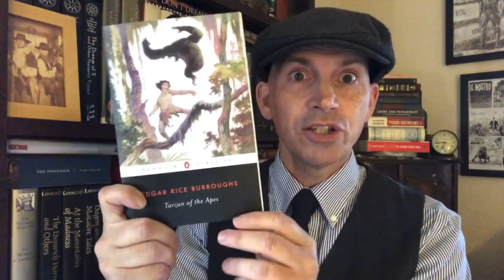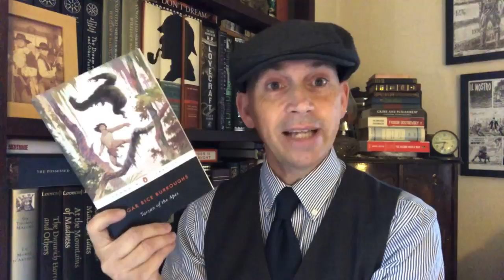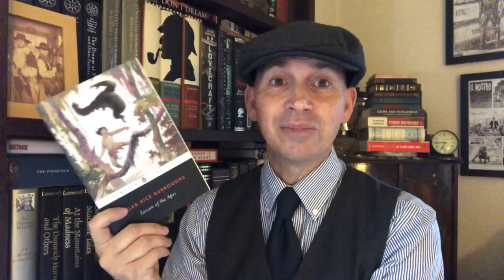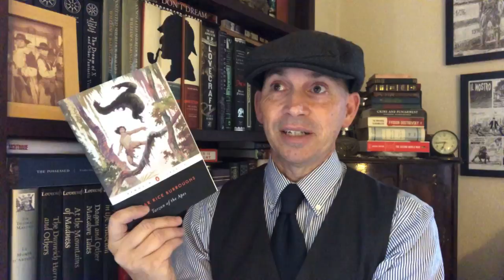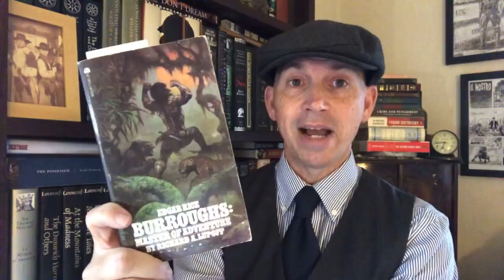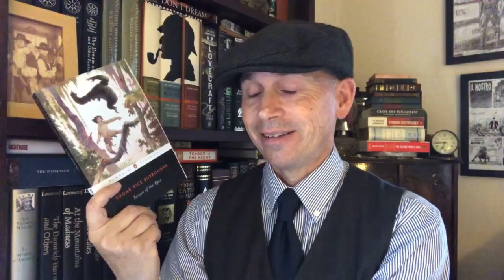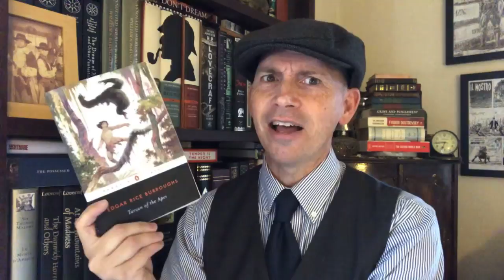The Sunday Penguin: Tarzan of the Apes by Edgar Rice Burroughs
The Sunday Penguin
Tarzan of the Apes
Edgar Rice Burroughs